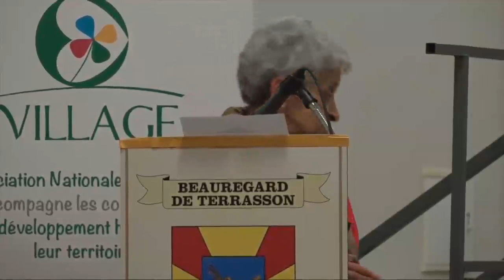Beauregard Voeux 2023 Maire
La cérémonie de voeux du maire de Beauregard-de-Terrasson, Lionel Armaghanian, le samedi 14 janvier 2023, ponctuée par la remise du label "Notre Village", ainsi que par la remise de trois médailles à des conseillers municipaux en place depuis 22 ans...